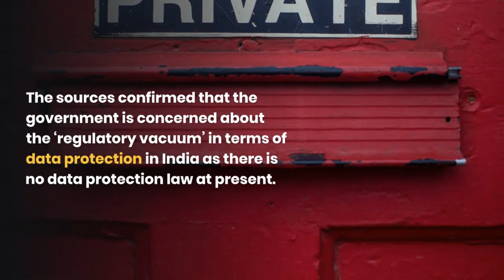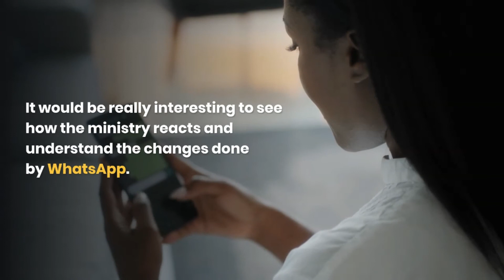The Indian government is closely monitoring the new changes in WhatsApp privacy policies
After the controversial changes in the privacy policy by WhatsApp, many people have not stopped using the App and have switched to its most popular alternative app called Signal. In fact, due to this, Signal has received a large number of users in the last 72 hours. Apart from this, the latest information also reveals that the stringent action of accepting the new privacy policies or removing the app is only meant for users in Indian and not for the users in European countries.